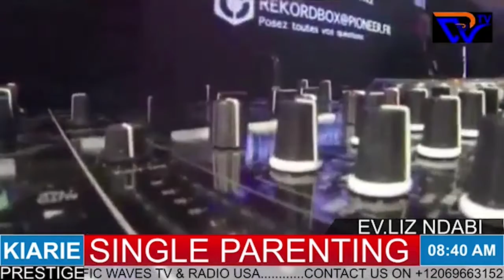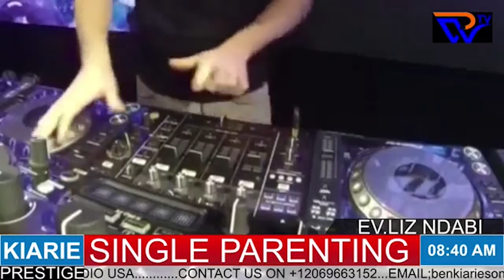Single Parenting Part B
Strength Of Single Parents